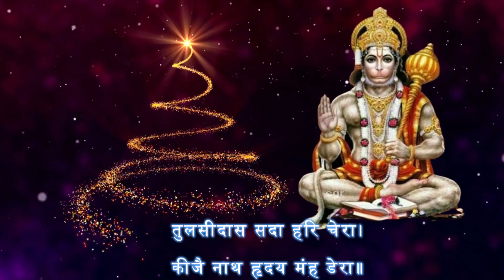हनुमान चालीसा पढ़ने का सही तरीका | हनुमान चालीसा पढ़ने का सही नियम | Hanuman chalisa ka sahi tarika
हनुमान चालीसा का पाठ करने का सही तरीका || हनुमान चालीसा का पाठ || Hanuman chalisa ||

॥ दोहा॥
श्रीगुरु चरन सरोज रज
निज मनु मुकुरु सुधारि ।
बुद्धिहीन तनु जानिके
सुमिरौं पवन-कुमार ।
बल बुधि बिद्या देहु मोहिं
हरहु कलेस बिकार ॥
॥ चौपाई ॥
कानन कुण्डल कुँचित केसा ॥४
हाथ बज्र अरु ध्वजा बिराजै ।
काँधे मूँज जनेउ साजै ॥
शंकर सुवन केसरी नंदन ।
तेज प्रताप महा जगवंदन ॥
रामचन्द्र के काज सँवारे ॥
लाय सजीवन लखन जियाए ।
अस कहि श्रीपति कण्ठ लगावैं ॥
तुम उपकार सुग्रीवहिं कीह्ना ।
राम मिलाय राज पद दीह्ना ॥१६
तुम्हरो मंत्र बिभीषण माना ।
लंकेश्वर भए सब जग जाना ॥
जुग सहस्त्र जोजन पर भानु ।
सुगम अनुग्रह तुम्हरे तेते ॥२०
तुम रक्षक काहू को डरना ॥
भूत पिशाच निकट नहिं आवै ।
महावीर जब नाम सुनावै ॥२४

तिनके काज सकल तुम साजा ॥
अंतकाल रघुवरपुर जाई ।

॥ दोहा ॥
पवन तनय संकट हरन,
मंगल मूरति रूप ।
राम लखन सीता सहित,
हृदय बसहु सुर भूप ॥
path karne ki vidhi,hanuman chalisa,hanuman chalisa ka path karne ki vidhi,hindi katha,katha in hindi.

जब कभी भी किसी भक्त की निष्ठा की बात होती है तो हनुमान जी से बढ़कर और कोई नहीं | भगवान श्री राम के प्रति उनकी भक्ति सभी भक्तों के लिए प्रेरणा स्त्रोत है | हनुमान जी के जैसा भक्त न कोई हुआ है और न होगा | इसलिए भगवान श्री राम के आशीर्वाद से हनुमान जी को यह वरदान प्राप्त है कि उनकी आराधना करने वाले भक्त हनुमान जी के साथ-साथ भगवान श्री राम का भी आशीर्वाद स्वतः ही पा लेते है | हमारे शास्त्रों में हर समस्या का समाधान वर्णित है | हनुमान चालीसा के पाठ/(Hanuman Chalisa Path Karne Ki Vidhi) द्वारा हनुमान जी की आराधना करना भी इन शास्त्रीय उपायों में से एक है | गोस्वामी तुलसीदास जी द्वारा रचित हनुमान चालीसा में वो सभी चमत्कारी शक्तियाँ  निहित है जो हमारे सभी संकटों को पल भर में दूर कर सकती है |